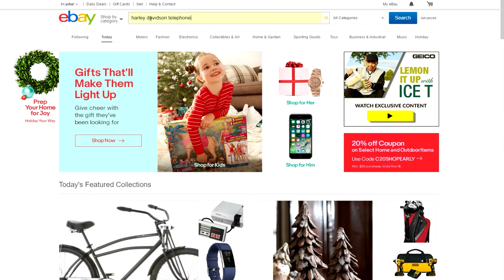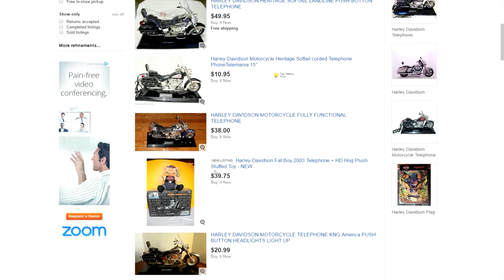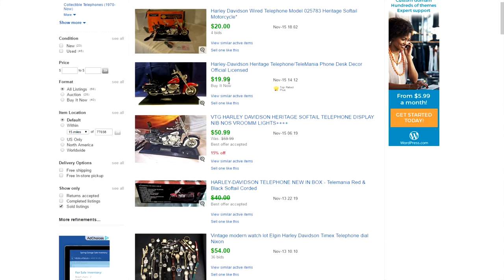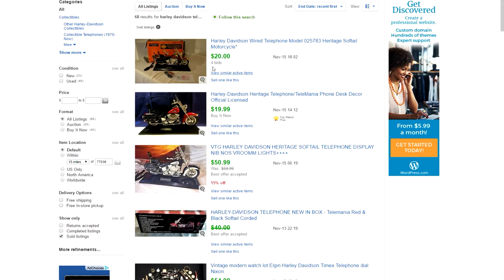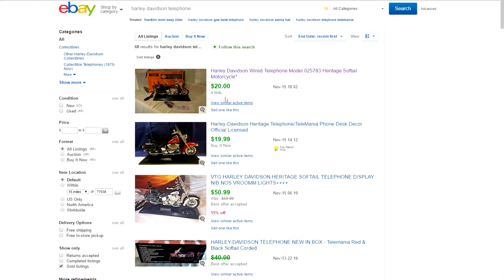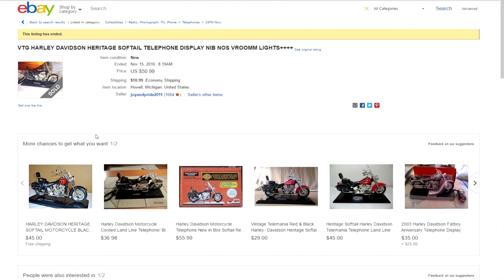Como optimizar mi producto en EBAY encontrando palabras claves Keywords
Optimiza tu producto en ebay ahora mismo para que generes ventas cada dia y tu pagina se encuentre entre las primeras. Ganar dinero desde casa es posible gracias a plataformas de ecommerce como ebay.

Ebay USA es la plataforma es una de las plataformas con mas trafico de compradores en el mundo y es increible todo el dinero que puedes hacer si optimizas tu pagina y cada anuncio que pongas puede generarte ingresos a diario si lo haces adecuadamente.

Aprende mas sobre Ebay en estos videos!👍